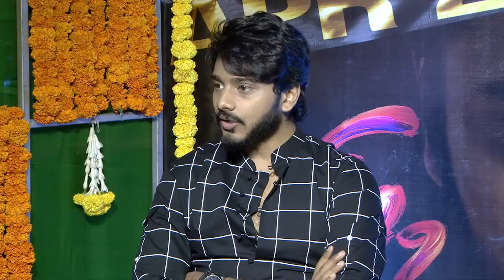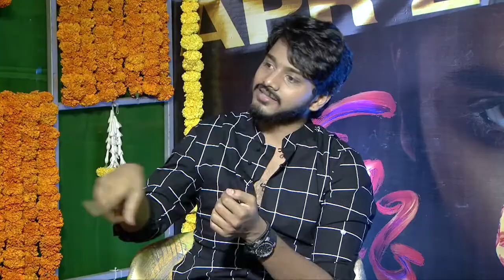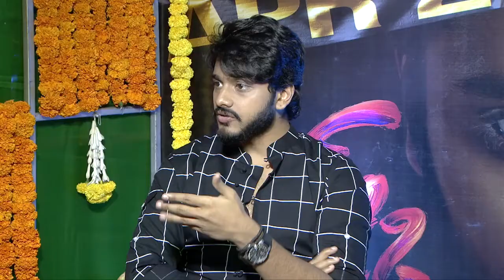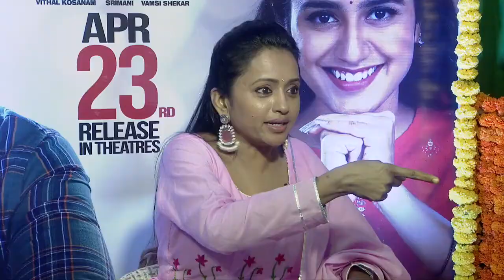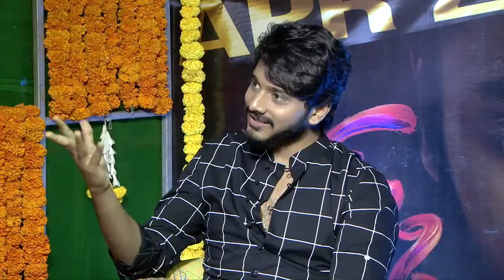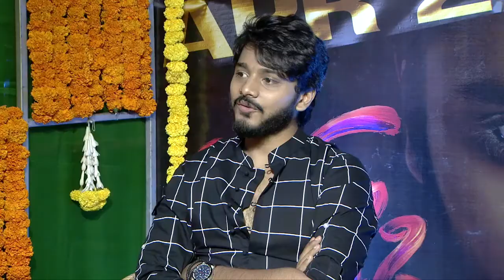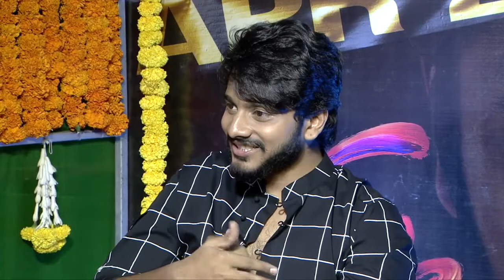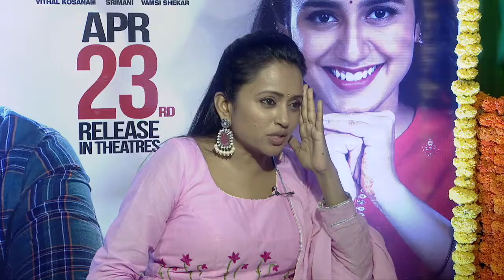Priya Prakash Varrier Interview | Ishq (Not a Love Story) Movie | Teja Sajja | Fata Fut News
Watch# PriyaPrakashVarrierInterview | Ishq (Not a Love Story) Movie | Teja Sajja | Fata Fut News